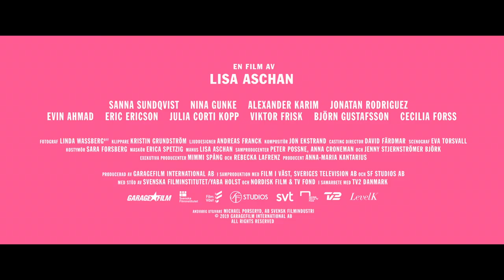Ring mamma! (2019) - Trailer 1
Lisa Aschan regisserar dramakomedin "Ring mamma!". Biopremiär 22 november 2019.